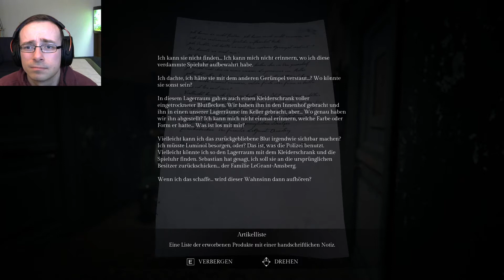War's das ???? Song of Horror #22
Song of Horror Gameplay Deutsch Song of Horror Lets Play by WeissBroStudio/ Asdal/Neon

Die Spieluhr hat Husher zu einem gewissen Isacc Färber zurückgeschickt.
Isacc Färber ist Antiquitätenhändler
Und da suchen wir weiter nach der Spieluhr.
Aber wo ist Isacc Färber ? Was ist passiert? Alles wirkt verlassen?
Viel Spaß bei Episode 2

Wir bedanken uns fürs zuschauen
Wir sind Neon und Asdal
Wir sind WeissBroStudio